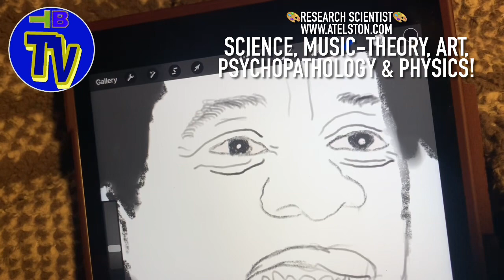Spiritual, Chosen Ones/Extrasensory, MusicTheory/Art/Drawing/Targeted Individual/Gangstalking/PT1232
THE GLOW TV NETWORK PRESENTS: 🪐THE FIFTH DIMENSION🪐HIGHER-CONSCIOUSNESS 💥SPIRITUAL AWAKENING💥 🔥BEAST-MODE POWER-UP🔥🩸DNA ACTIVATED🩸